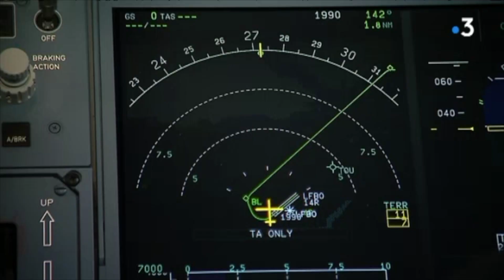Voyage avec la pointe avant de l'A350 4/4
Une fois prêt, l'avion peut être peint puis livré au client. Mais avant cela, chacun doit être mis à l'épreuve : froid intense, décollage et atterrissage sur piste mouillée ou encore tension extrême des ailes.